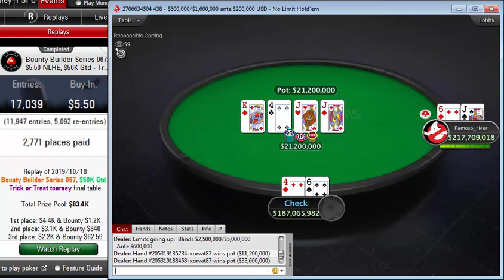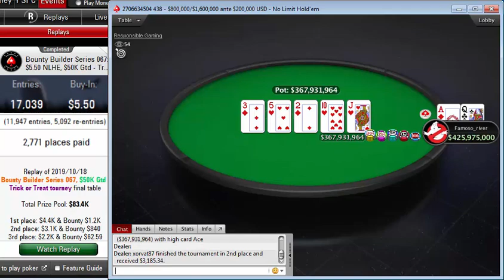Replay | Final table PokerStars Bounty Builder Series 067: $5.50 NLHE, $50K Trick Treat Oct 18, 2019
Poker StarsBounty Builder Series 067: $5.50 NLHE, $50K Gtd - Trick or Treat tourney
Poker Network
Poker Stars
Game:
NL Hold'em, Multi Table
Tournament started:
Oct 18, 2019 05:30
Players:
11947
Buy-In+Fee:
$4.90+$0.60
Prize pool:
$83,491.10
The heads-up battle in the pokerstars Bounty Builder Series 067: $5.50 NLHE, $50K Gtd - Trick or Treat tourney featured famoso_river taking on xorvat87. In the end, famoso_river emerged victorious and cashed for $5,652.12.

famoso_river's place was 256 in previous poker tournament and famoso_river won $18.39.
xorvat87, who finished in second place, earned 4.8 % of the prize pool.
Tournament Results
1 Famoso_river $5,652
2 xorvat87 $4,025
3 mcavoy 177 $2,353
4 NILL_FRED $2,342
5 Isenvaden $1,248
6 BluffTheory $971
7 cboboc $816
8 TastyTed33 $612
9 silopildur $528
10 GARIK19881 $579
11 cagul $857
12agent116$252
13kozikoa$269
14ALLANBICKJPL$348
15rockgodd$232
16Dangerzinn$256
17eckie51$396
18hiddiii$218
19leandroo43$264
20Rickman9$177
21uNssTuNkT$301
22ERDENEX$147
23Arlem9-$442
24Arthur Luppo$292
25giar3$155
26fotarekos$179
27hoodedsuburban$98
28janiszeib$232
29Maraciuca79$153
30Kzotik$99
31POMAH7777777$112
32challi9$147
33pokalsasha$146
34Deno626262$200
35MARCUSMIK$242
36opcboy$208
37Voziyanov15$109
38Delpiero3999$299
39fofo7788$247
40juniorulian$229
41Rmissas$186
42Eska1978$220
43555Miha55430$115
44bolsoon$221
45jasonbarn$126
46Shark140981$195
47adisico$101
48chernyak777$152
49bingojj$133
50AKyJlA777$80
51jaamesgombat$115
52Hug a Bear11$182
53manwivplan$93
54GabrielR1309$153
55Ego 8$93
56siete02$158
57LaerteJr7$148
58JackBlack117$83
593rikBernard$76
60CBSMod.101$86
61Pokerlord05$151
62mi777$111
63EdouardoJo$117
64iogan_wise4$108
65Comodorotilt$106
66AlexBelodube$131
67maho3064$85
68furyan761$114
69moi191$129
70myezzu$86
71Fussel79$99
72SatoSampa$112
73Ali-cham$51
74Break3678$77
75Mikruxa$72
76liamkid$62
77felipemajid$90
78poyi123$66
79skillyman$87
80RoBiN_1020$59
81danilkas0007$117
82patriotmonte$78
83Rafaelgalo49$81
84Butterfly0808$91
85xstream1975$47
86Carbonari28$112
87Medher787813$102
88Rikkertt1$103
89diplimatao$64
90FlaT MaJoR$84
91ManiaPokerSt$113
92Greend$llar$84
93centuriaoo85$45
943mejorfuturo$79
95Dima rublik$84
96mezei350$96
97junak86$57
98alkogamak$66
99fastnils$65
100dlourencobss$177